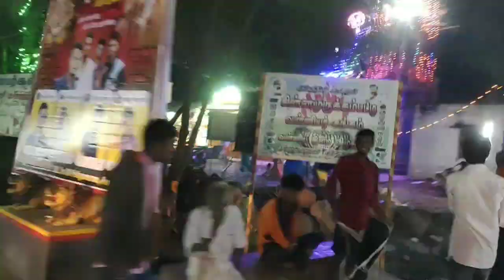chinnamurukkampatti selva vinayagar kumbabishekam |simpleCity jamins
chinnamurukkampatti selva vinayagar kumbabishekam